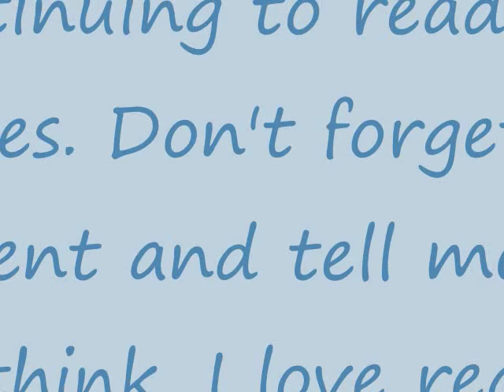A Nelena Story 28.2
Demi - (closes the door and looks closer) Selena? Is that you?

Selena - Shhh! I'm wearing a disguise. My name is Marie ok?

Demi - As in your middle name?

Selena - Yeah. And if anyone ask, I'm your cousin.

Demi - Yes ma'am. Wow that's a really good disguise, I could hardly recognize you.

Selena - I had help from David.

Joe - (gets worried and goes outside. He finds Demi with another girl sitting and talking) Who's this?

Demi - Joe, this is my cousin Marie. She's from New York and she came for a visit.

Selena - (changes her voice a little bit) My mom was suppose to call Demi but she forgot to.

Demi - By the way this Joe my boyfriend.

Selena - Nice to meet you.

Joe - Same here. (looks at his watch) Babe you coming to the café?

Demi - Of course! I wouldn't miss it.

Joe - Your welcome to come with Demi. (Selena looks at Demi)

Demi - I'll explain to you later.

Selena - Are we going to stay out here all night or can I come in?

Demi - (laughs) Of course you can come in.

Joe - Baby, I have to go now. I'll see you at the café ok?

Demi - (hugs him and whispers something in his ear) See you later. (blows a kiss)

*Selena and Demi goes inside.*

Selena - (normal voice) Finally. Now I can be myself. Should I put my stuff upstairs?

Demi - Yeah sure go ahead. You are coming to the café right?

Selena - Will Nick be there?

Demi - Yeah, they perform at the café every Friday from 6:00-7:30.

Selena - I don't want anyone to know that I'm here yet. I'm not ready. Maybe I'll go next Friday? I'll just stay at your house. You go ahead.

Demi - How long are you staying?

Selena - The whole month (smiles).

Demi - AHHHH! That's so awesome.

Selena - (laughs) I have time to go to the café and see Ni-Nick again when I'm ready.

Demi - Ok then. You need help unpacking?

Selena - It's ok, you go ahead.

Demi - You sure?

Selena - Yeah.

Demi - Ok then see you later.

*Demi leaves Selena. Time passes by, its almost 7:30, Selena decides to go to the café and try to catch the last song. At the café.*

Joe - Nick, Demi wants us to sing Cant Have You.

Nick - Why?

Joe - I don't know.

(Selena walks in and sits in the corner.)

Nick - This last song is called Cant Have You. It's dedicated to the girl who captured my heart. And until now, even though were not together anymore, I still love her. There's not a single day where I wasn't thinking about her. I hope you like it. (starts sings Cant Have You)

Selena - *sigh* (whispers to herself) Nick I'm sorry. (leaves towards the end of the song but on her way out she stops at the door.)

Nick - (still singing *hes on the part where he sings softly*) Don't wanna fall asleep.  Don't know if I'll get up. I don't wanna cause a scene but I'm dying without your love.

(Selena turns around and decides to stay. She can sense how Nick feels while performing. She wants to cry but she stops her tears. After the song is finish everyone applauds. Selena walks over to Demi's table where Nick, Joe and Kevin are also sitting.)

Selena - (changes her voice again) Hi Demi.

Demi - Oh guys, I want you to meet Marie my cousin.

Kevin - Hi I'm Kevin.

Nick - I'm Nick.

Selena - That song was really really good. Was that true what you said at the beginning before you started singing?

Nick - I meant every single word.

Demi - Here Marie, sit down next to me.

Selena -  Who's the girl that you dedicated the song for?

Nick - *murmurs* Selena Gomez.

Selena - Who?

Nick - *sigh* Selena. (pauses) Gomez.

Selena - The one from Wizards of Waverly Place?

Nick - Yeah.

Selena - If you love her why don't you go see her?

Nick - Because she loves someone else and just like in the song "I don't wanna cause a scene."

Joe - We've been telling Nick that he should go to L.A. but he's stubborn and even though he really wants to see Selena again he wants to stay here.

Kevin - We were planning to go for a surprise visit. (Selena looks at Demi)

Demi - But we know how busy Selena is and we don't want to interfere with her career.

Selena - Demi can I talk to you outside for a sec.?

Demi - Sure. (Selena and Demi goes outside) What's up?

Selena - (starts crying) I can't stay any longer.

Demi - You have to talk to Nick, not as Marie but as you. Selena.

Selena - It's too hard.

*Inside the café*

Joe - What do you think they're talking about?

Nick - I don't know. (the boys peek outside the café to where Demi and Selena/Marie were. They see Selena/Marie crying.)